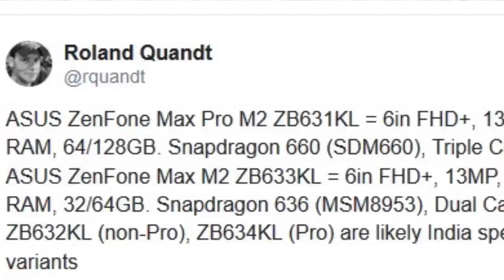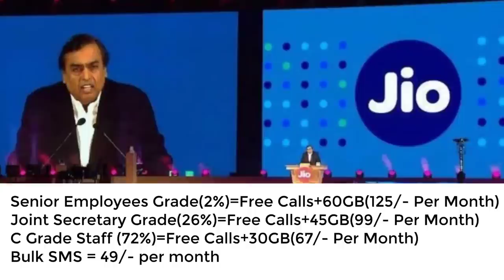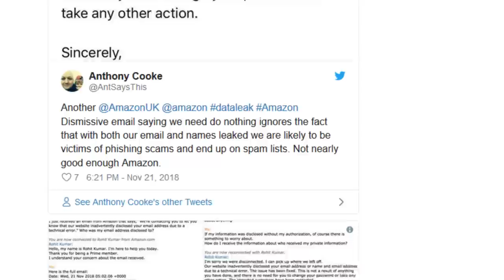TFT#58,Zenfone Max 2,Oneplus Backpack,Mi TV 4S 75",Amazon Leak,OPPO Foldable Phone,Realme U1 Box.etc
Hello Friends..

TFT#58,
Zenfone Max 2,
Oneplus Backpack,
Mi TV 4S 75",
Amazon Leak,
OPPO Foldable Phone,
Realme U1 Box.etc

**APP of the DAY**(Download all 16 apps)

Love TechFacts...??

 redmi note 6 pro unboxing zenfone max pro m2 tech news in telugu